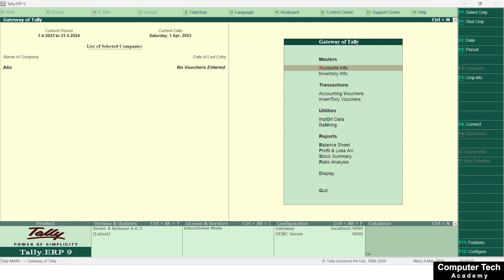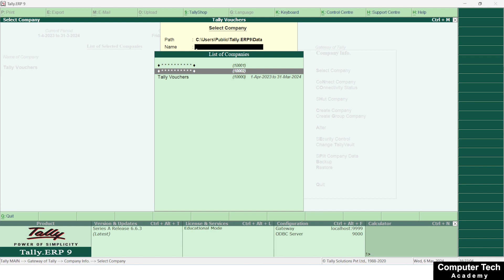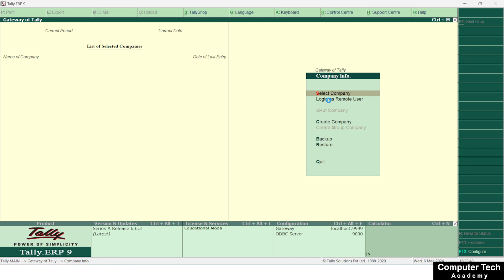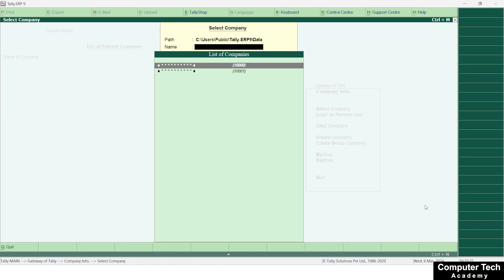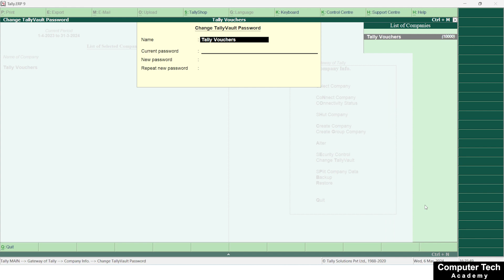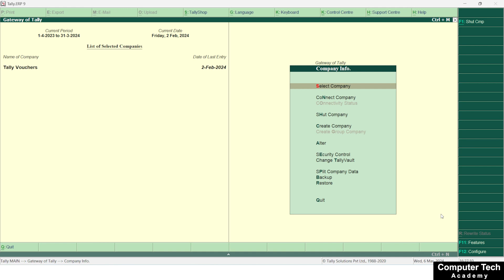Tally ERP.9 Part-29 | Tally Vault Password | How to Set Password in Company? | Computer Tech Academy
Mastering Tally Vault Password: Secure Your Company Data with Ease @ComputerTechAcademy

Description:
Protect your valuable company data in Tally with our comprehensive tutorial on setting up Tally Vault Password! In this video, we'll guide you through the process of securing your company data by setting up a Tally Vault Password, ensuring confidentiality and integrity of your financial information.

Key Highlights:

Introduction to Tally Vault Password:
Understand the importance of Tally Vault Password in securing your company data from unauthorized access.

Setting Up Tally Vault Password:
Step-by-step instructions on how to set up a Tally Vault Password for your company data, ensuring robust security measures.

Managing Access Levels:
Learn how to define access levels and permissions for different users within your organization, ensuring controlled access to sensitive information.

Changing and Updating Password:
Guidance on changing and updating the Tally Vault Password periodically to enhance security and prevent unauthorized access.

Recovering Forgotten Password:
Explore options for recovering a forgotten Tally Vault Password, ensuring uninterrupted access to your company data in case of emergencies.

Best Practices for Password Security:
Tips and best practices for maintaining strong password hygiene and ensuring the security of your Tally data.

Whether you're a small business owner or a large enterprise, securing your company data is paramount. Join us as we demystify the process of setting up and managing Tally Vault Password, safeguarding your financial data and ensuring compliance with data security regulations.

Don't miss this opportunity to enhance the security of your Tally company data.